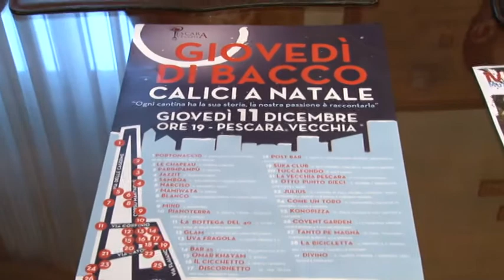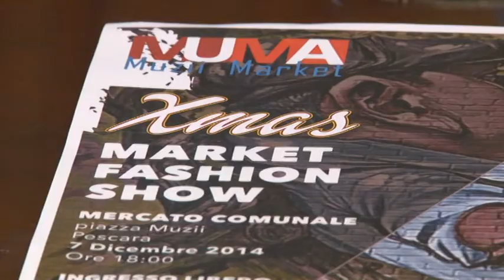Pescara, cartellone eventi Natale 2014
Concerti, mercatini, spettacoli, fashion show, laboratori per bambini. Sono le iniziative promosse dall'amministrazione comunale di Pescara in collaborazione con il Conservatorio Luisa D'Annunzio, il Consorzio Pescara Vecchia e il Liceo artistico, che si svolgeranno in citta' per il periodo delle feste natalizie.